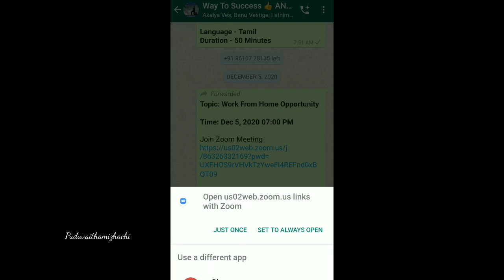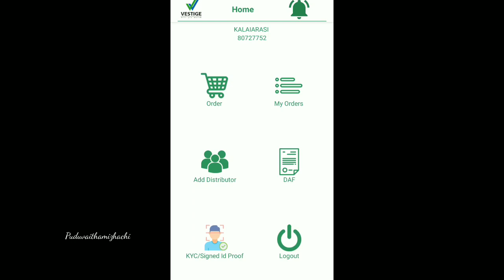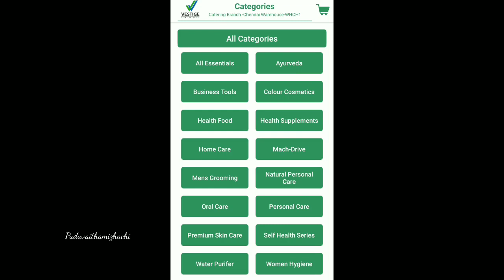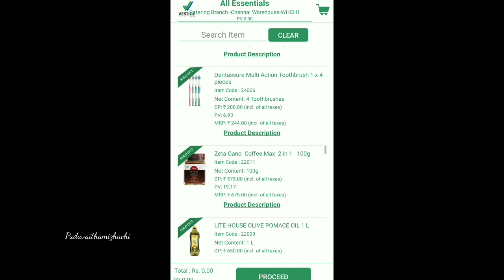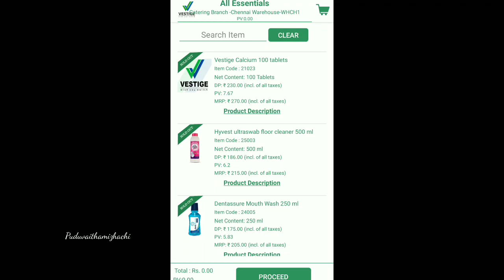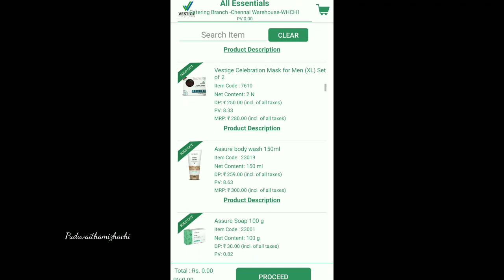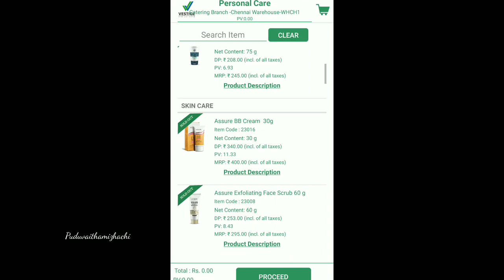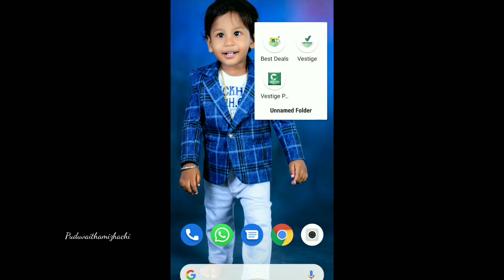Vestige company network marketing | My Experience | Full explanation | Great Opportunity 👍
PART Time Job Interested | Business Appornity | Work from Home | வீட்டில் இருந்தபடி லாபம் கிடைக்கும் |

Part Time Job |👍வாழ்க்கை வரலாற்றை கண்டிப்பாக மாற்ற முடியும் | கிடைத்த வாய்ப்பை பயன்படுத்தி கொள்ளுகள்

Next Job Ready | 0 investment | Unga Life kandipa neega matha mudium come and join 🥰 Honestly speech/ 1

Instagram ID ** puduvaithamizhachi